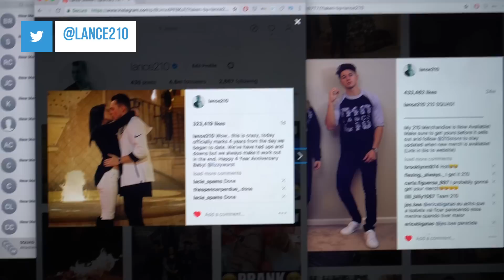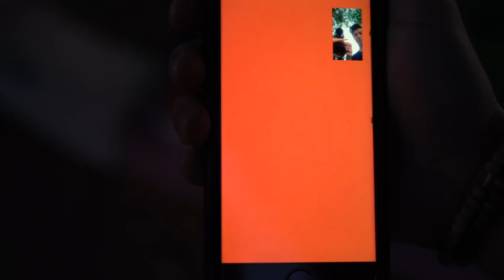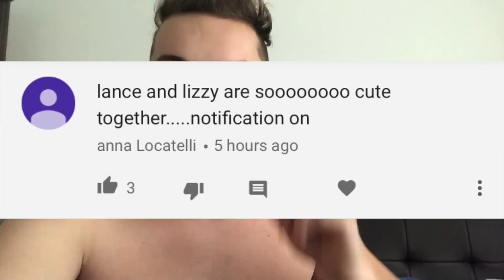5 INSANE SCIENCE EXPERIMENTS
Today I collaborated with Grant Thompson "The King Of Random" to do 5 INSANE SCIENCE EXPERIMENTS

FAN MAIL:
BOX #203
1134 SO BLACK HORSE PIKE